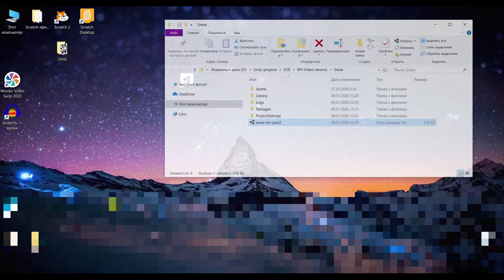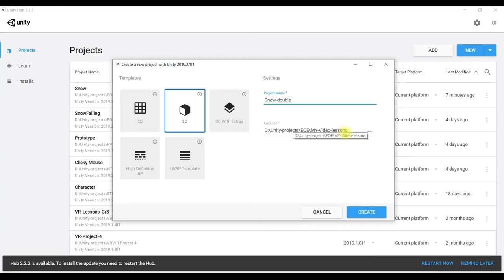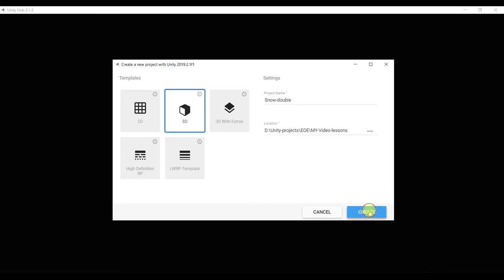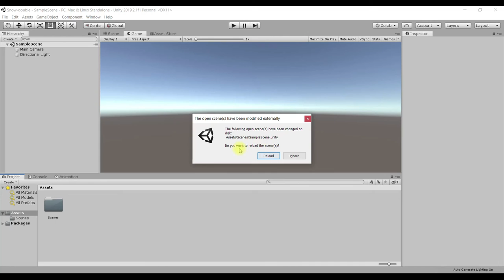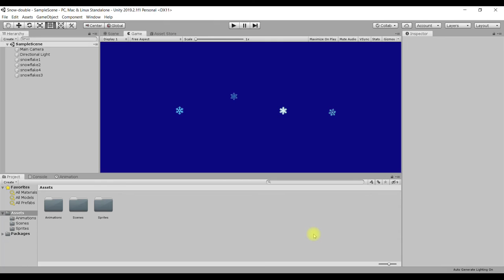Использование файла unitypackage Unity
Unity с нуля: узнаём, как использовать специальный файл unitypackage для импорта в свой проект заранее созданного и упакованного в этот файл другого проекта.

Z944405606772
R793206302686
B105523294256